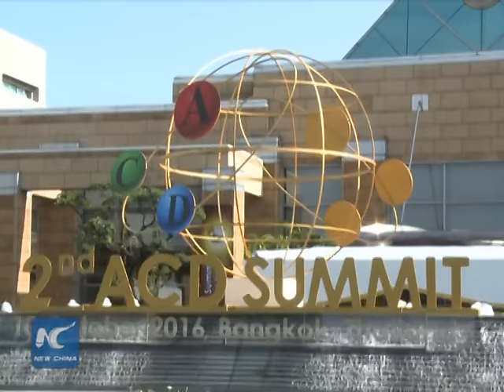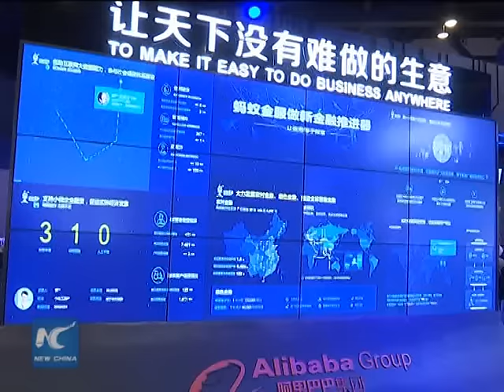Jack Ma to work with Thai government to help small business, boost e-payment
Founder and chairman of China's e-commerce giant Alibaba, Jack Ma, said in Bangkok on Tuesday that his company will work with the Thai government to help small business in the country to develop and also to boost e-payment.